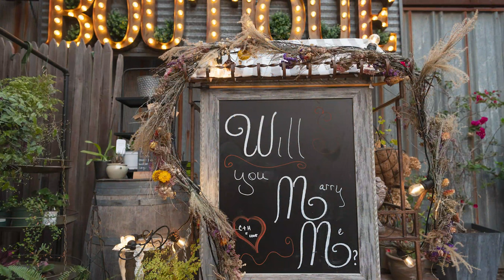A Benicia Waterfront Proposal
A wedding proposal at Benicia's Sweetness and Light Floral Boutique planned and catered by Supper's On Romantic Events.